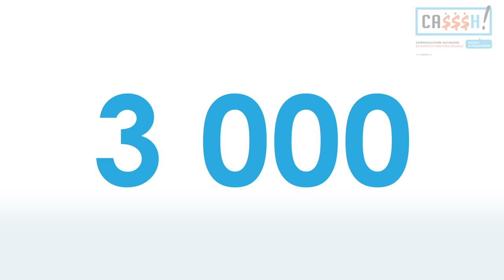CA$$$H : Comment les partis voient-ils le rôle des groupes en santé et services sociaux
Élections 2018 : Heure des engagements face à la Campagne CA$$$H : Comment les partis voient-ils le rôle des groupes en santé et services sociaux ?

3 capsules vidéos, 3 questions, 4 partis et leurs porte-paroles

La Campagne CA$$$H (Communautaire autonome en santé et services sociaux – Haussez le financement) dévoile les engagements de 4 partis politiques (Coalition avenir Québec, Parti libéral du Québec, Parti québécois et Québec solidaire) en diffusant 3 capsules vidéos.

La capsule « CA$$$H : Comment les partis voient-ils le rôle des groupes en santé et services sociaux ? » présente leurs réponses à la question suivante:
« Selon vous, quel est le rôle des organismes communautaires autonomes en santé et services sociaux dans la société québécoise?»

Comment nous avons procédé pour produire les 3 capsules vidéos « Heure des engagements »

Durant l’été 2018, les responsables des principaux partis politiques ont répondu aux revendications de la campagne CA$$$H. Leurs réponses sont dévoilées dans trois courtes capsules vidéos :
• « CA$$$H : Comment les partis voient-ils le rôle des groupes en santé et services sociaux ? » (4 minutes)

Chaque capsule vidéo contient leurs réponses à une même question en alternant l’ordre d’apparition des partis.
 o Coalition avenir Québec (CAQ) :François Paradis, Porte-parole du deuxième groupe d’opposition en matière de santé et de services sociaux
 o Parti libéral du Québec (PLQ) : Lucie Charlebois, ministre déléguée à la Réadaptation, à la Protection de la jeunesse et à la Santé publique
 o Parti québécois (PQ) : Dave Turcotte, Porte-parole de l’opposition officielle en matière de services sociaux et de protection de la jeunesse
 o Québec solidaire (QS) : Manon Massé, Porte-parole de Québec solidaire

Les paroles s’envolent … les écrits restent … et les vidéos circulent longtemps!

La Campagne CA$$$H invite la population et les groupes communautaires à visionner les 3 vidéos et à les diffuser largement en ajoutant QC2018 et CASSSH. Elle encourage les groupes à utiliser toutes les tribunes pour faire connaître leurs revendications et à se souvenir des réponses des partis. Et, bien sûr, elle invite la population à voter en grand nombre.

Les élections représentent un moment important dans une démocratie. Celles du 1er octobre 2018 seront les premières à se dérouler depuis le lancement de la Campagne CA$$$H et il est important d’interpeller les candidates et les candidats de tous les partis pour entendre leurs engagements envers ses revendications.

Tant le parti qui formera le prochain gouvernement que ceux qui seront dans l’opposition devront se rappeler de leurs engagements envers nous, et surtout, ils devront les remplir.

Plus nous serons nombreuses et nombreux à connaître leurs engagements, plus nous pourrons leur rafraichir la mémoire… si cela est nécessaire.

Merci aux porte-paroles des partis politiques , aux membres du comité vidéo et aux membres du comité de coordination de la campagne CA$$$H. Un merci particulier à  Israel Valencia, Joakim Lemieux et Julie Ouellet, du ROCAJQ, pour la réalisation.